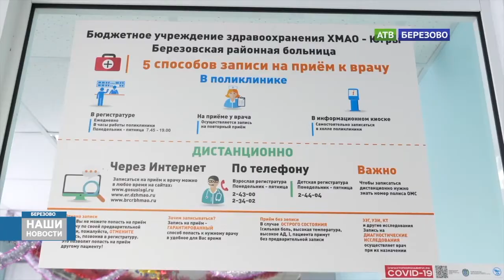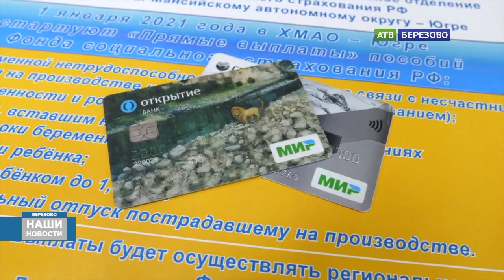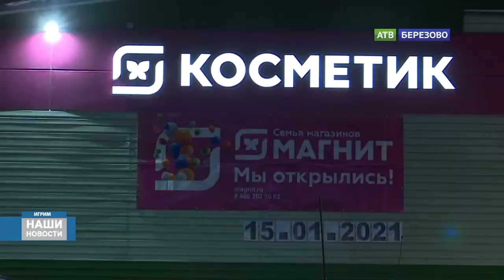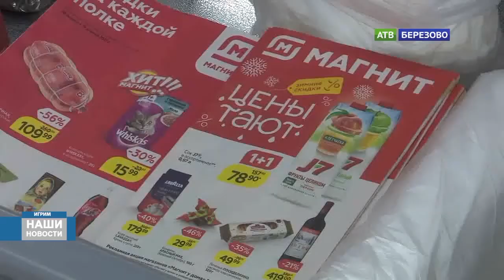Новости на 19.01.2021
Inst: @berezovo.info